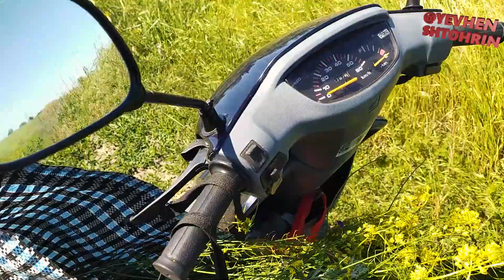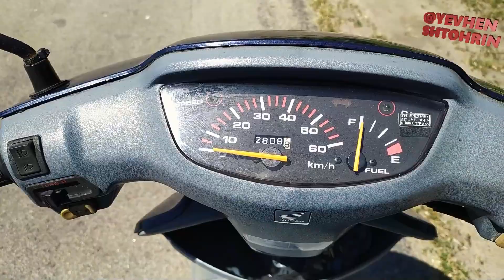Зелені свята ... Свято Трійця (4 червня)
трохи поїздив по справах ...